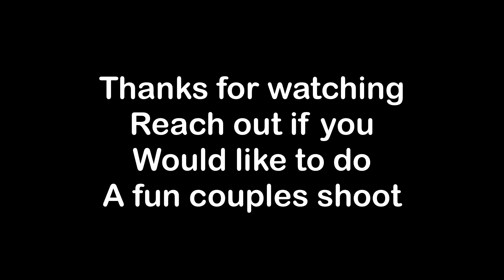Couples Hot Springs Photoshoot | Cam and Court Vlog Life #9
Been awhile but finally uploaded the couples hot springs shoot we did for some friends. Epic views and great photos.